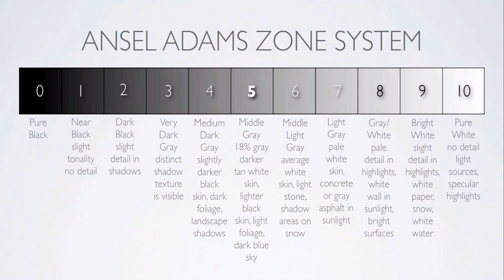曝光寬容度，其實講緊乜？要影多D菲林、曬多D相至會明！